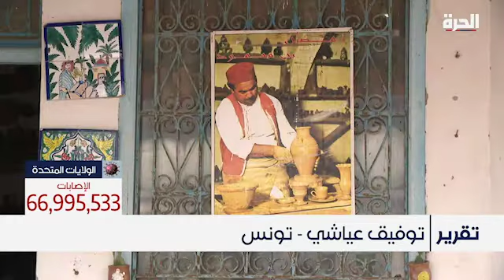السياحة في تونس ترزح تحت جائحة كورونا